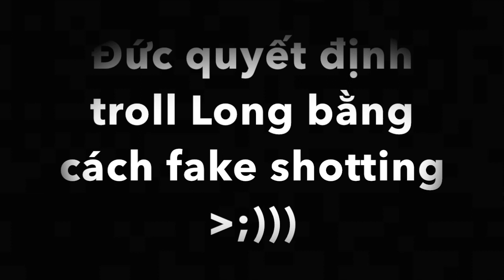TOP 1 RULE OF SURVIVAL FUNNY MOMENTS !!!!!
Cảm ơn các bạn đã xem video này và nếu các bạn thích thì hãy đập tan nút like đó và nếu mới đến với channel của mình thì đừng quên bấm nút subscribe nhá